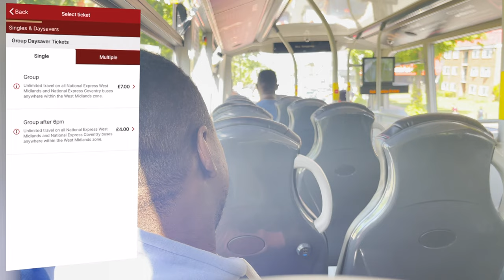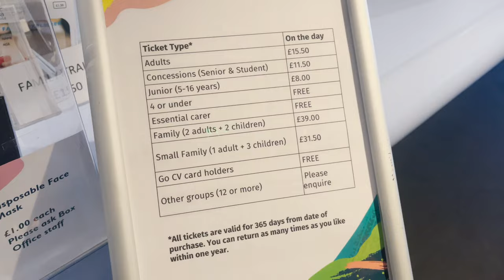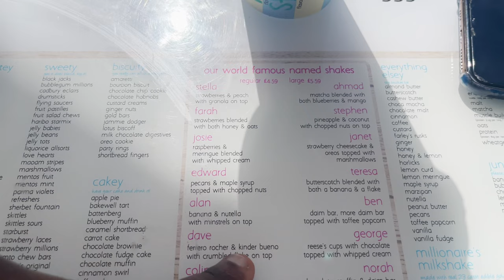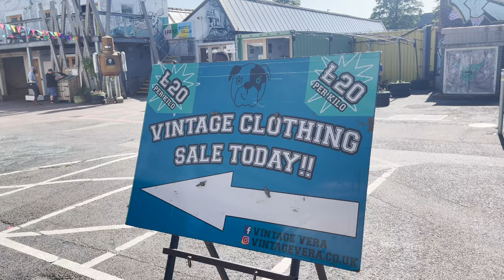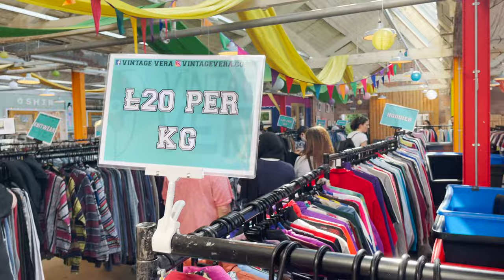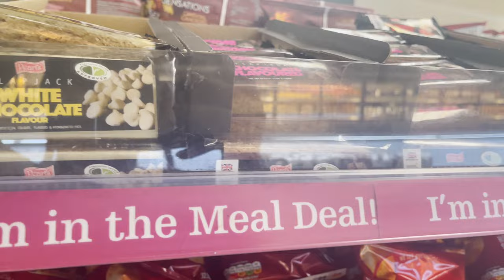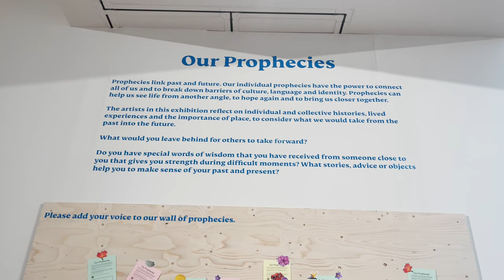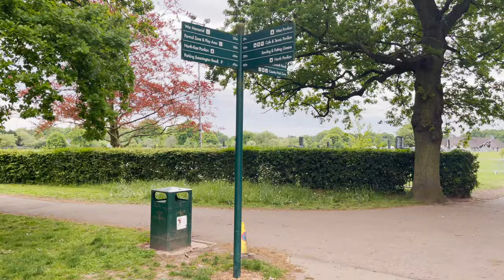A weekend in my life | Places I go to in Coventry as a student! | National Express Coventry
Hey All!

Welcome to a weekend of my life! Watch to see what I got up to over the weekend, and get a glimpse of what life is like as a student in Coventry. National Express Coventry buses made my life easier and helped me get around during the day.

Here is a link to the National Express bus mTicket app
This is where I buy my Daysaver tickets which saves me money on travel whilst living in Coventry as a student. It is very easy to use!

About Me!

A young woman navigating her way through life! I am in my second year of Medical School at Warwick Medical School. This channel is like my diary where I document my journey.